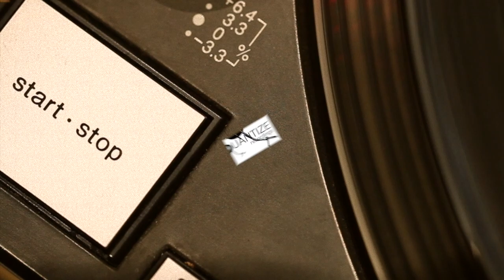Alesio Cala' - Your Moment To Shine